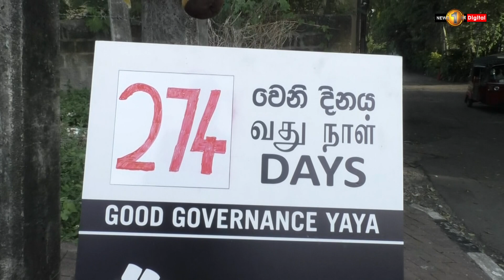CALL FOR JUSTICE: Peaceful Protest in Colombo Demands Justice